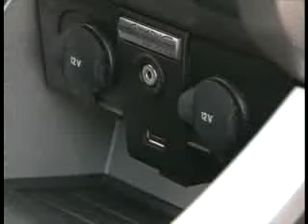2009 Ford Focus Coupe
2009 Ford Focus Coupe